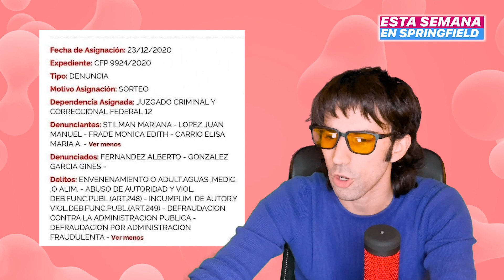Esta semana en Springfield #42 || No desde Olivos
Este Springfield se grabó antes de la charla con el Presidente. Pero salió después. ¿Qué pasó en el medio? Qué nervios.